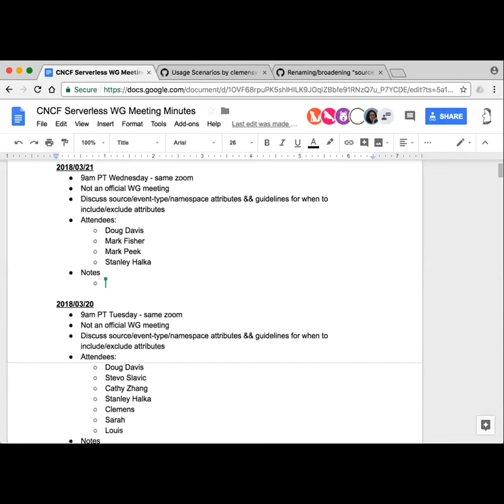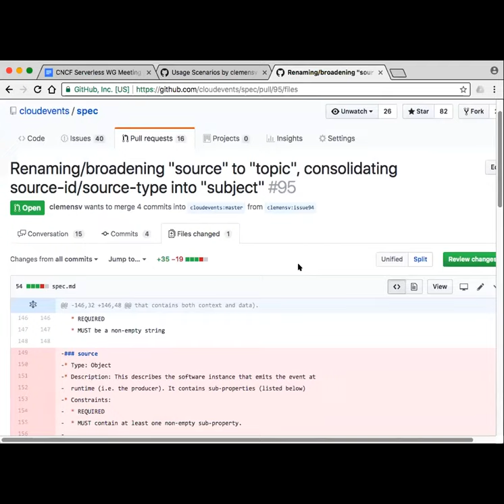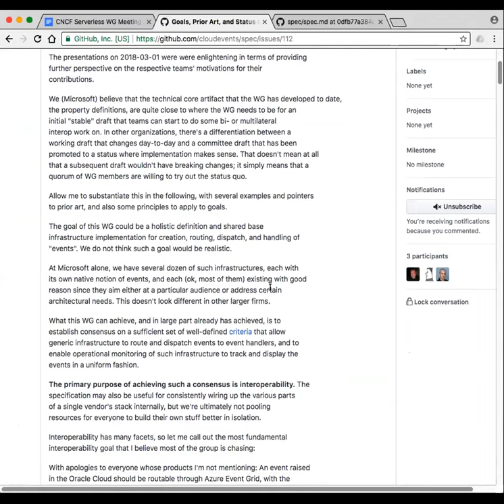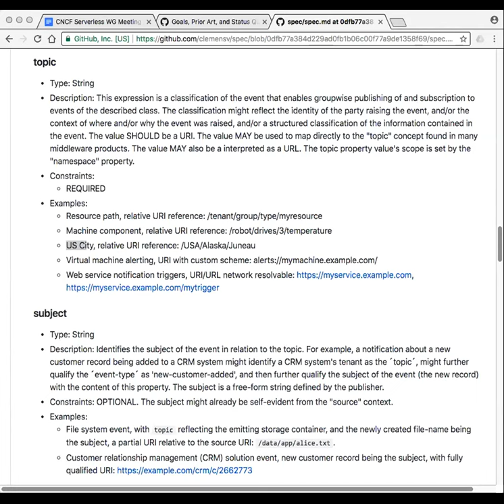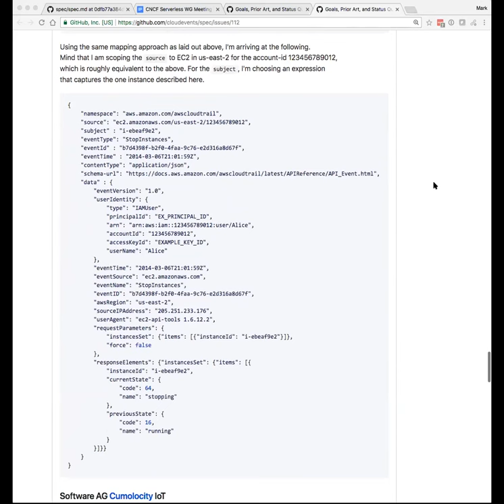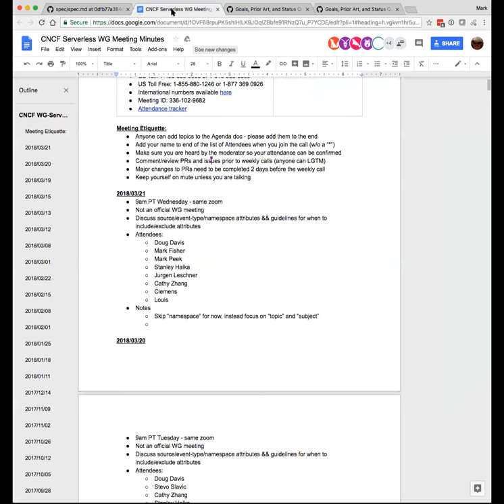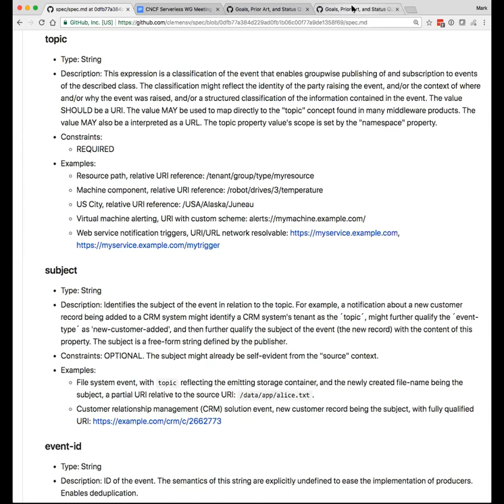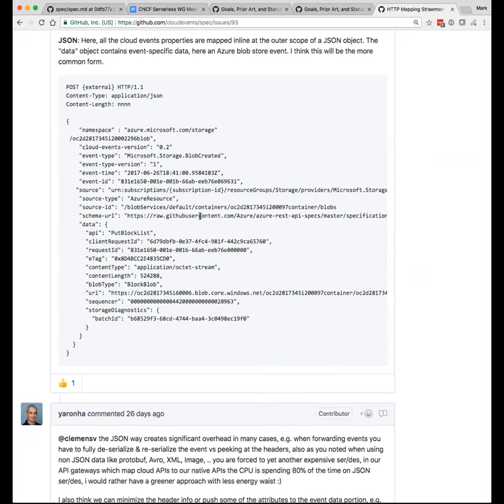CNCF Serverless WG Meeting - 2018-03-21